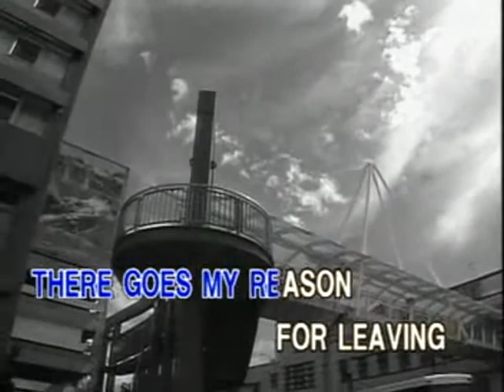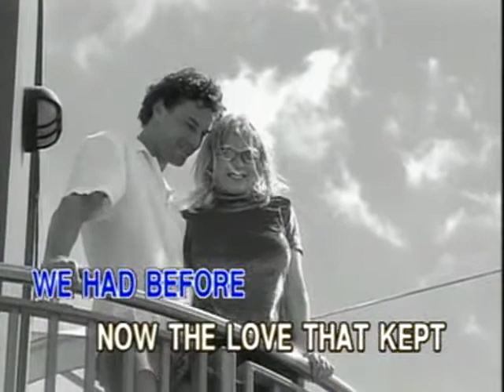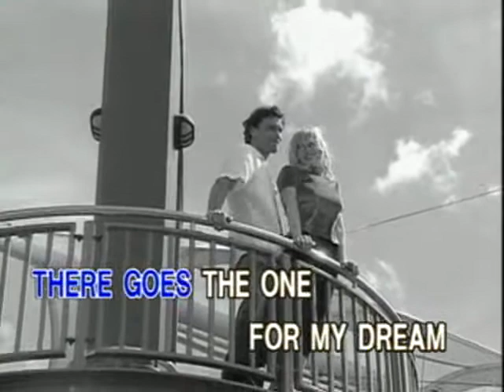There Goes My Everything - Video Karaoke (Ivory)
Title: There Goes My Everything
As popularized by: Engelbert Humperdinck
Writer: Dallas Frazier
Publisher: Burlington Music
Year: 1967